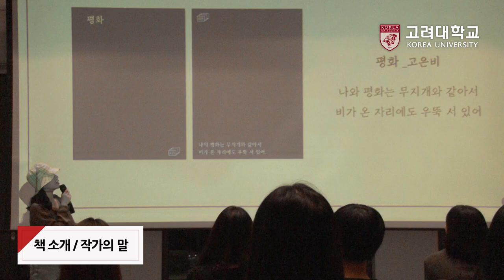[고려대학교 Korea University] 파이빌 출판소 출간기념회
파이빌 출판소 출간기념회

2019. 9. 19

고려대학교 파이빌